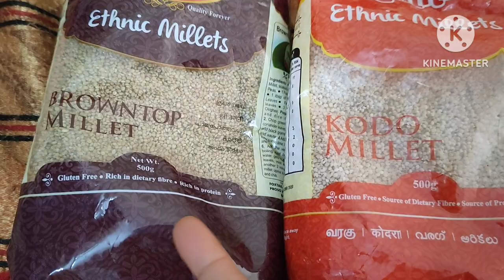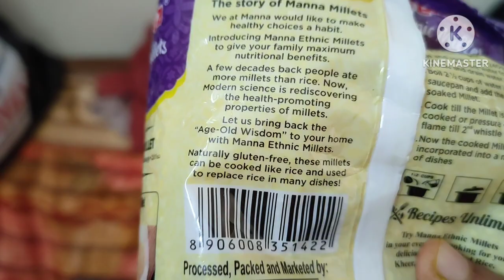Millet Varieties|Weight loss food Millet grain varieties|Gluten free, High Fibre,High protein grain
Millet Varieties| All Millet grain varieties explained| Gluten free, High Fibre, High protein grain

Super Food- Millets